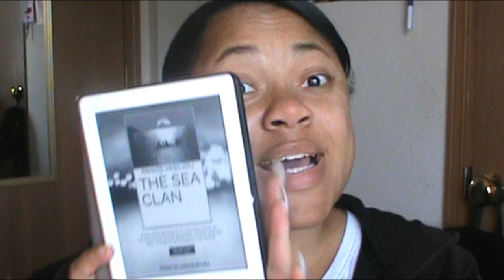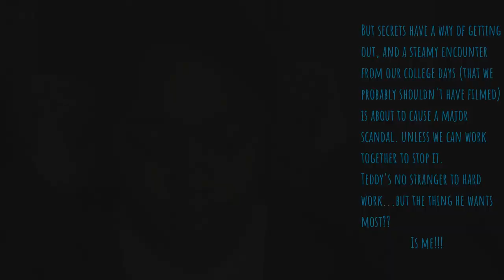Trying to Score by Kendall Ryan Book Review | Simply Ne'qua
--WANNA SEE MORE--
                --BOOKS/AUTHOR/WEBSITE--
Book: Trying to Score
   Hot Jock Series
Author: Kendall Ryan
If you are interested in nail tutorials, beginner fashion sketch illustrations, book reviews, makeup tips, even some Halloween makeup tutorials, and occasionally some video gameplay walkthrough type of videos this channel is for you. My channel shows who I am and is part of me essentially just everything I love and enjoy. Let's grow together!!